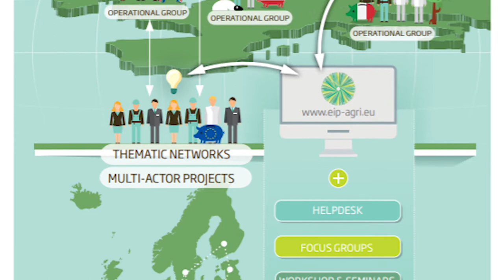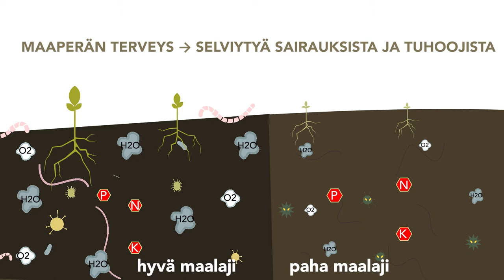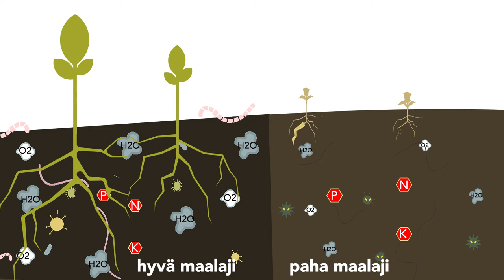On kansainvälinen verkosto 4 parhaan käytännön käynnistämiseksi maaperän terveydelle Euroopassa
Terveet maaperät kykenevät pitämään tuholaisia ​​ja tauteja riittävän alhaisella tasolla ja ovat tuottavampia. Kuinka projekti ja Best4soil-verkosto auttavat parantamaan ja ylläpitämään terveellistä maaperää, selitetään tässä videossa. Se antaa myös yleiskuvan parhaista käytännöistä, joita Best4soil edistää.